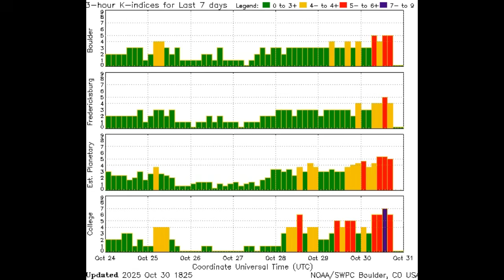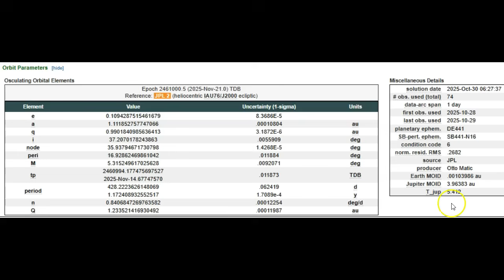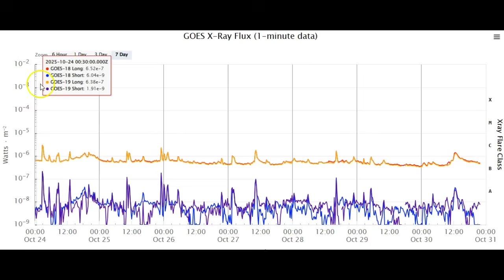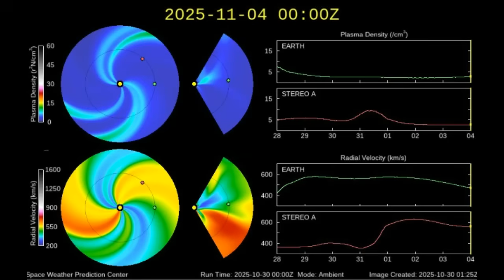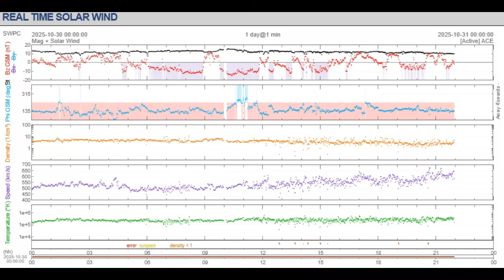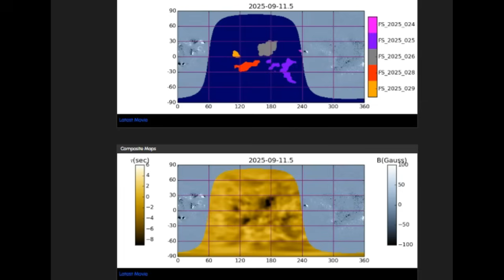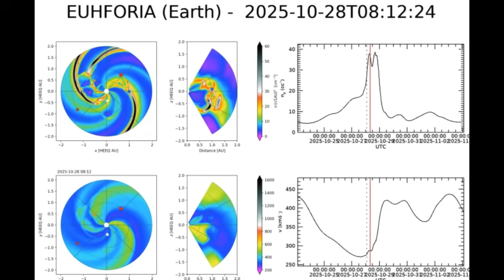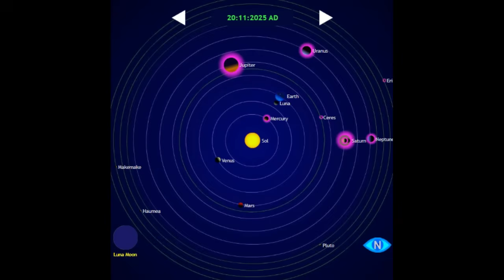Geomagnetic Storm! Complete Space Weather Update October 30th 2025!